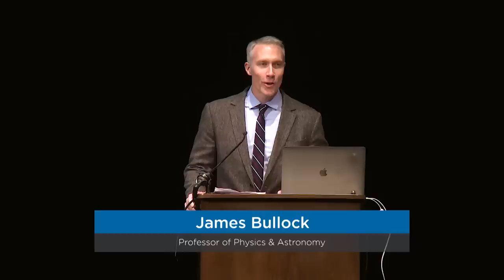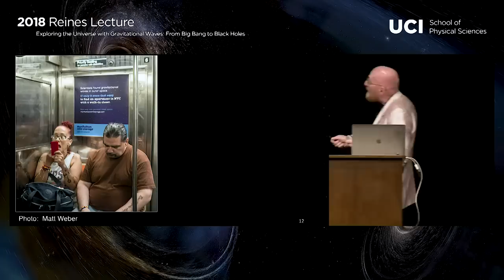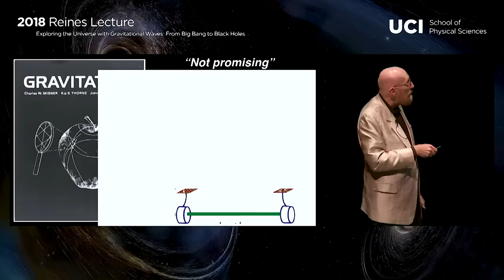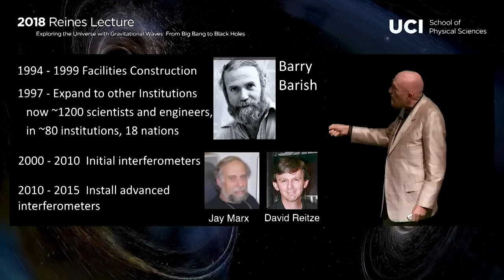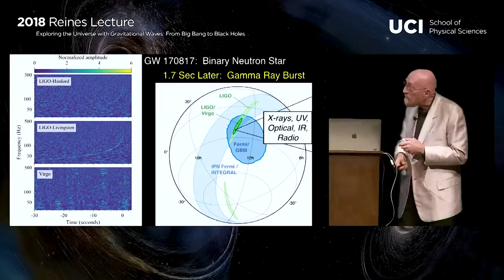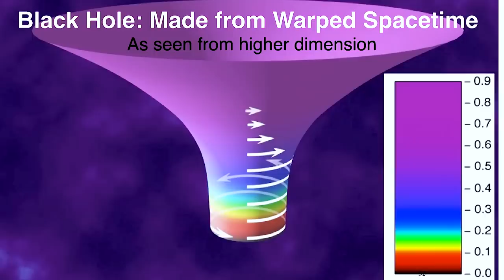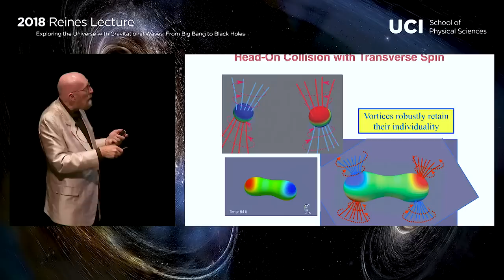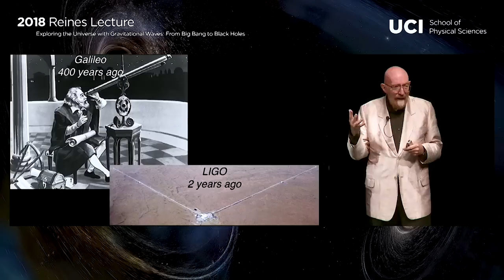2018 Reines Lecture: Exploring the Universe with Gravitational Waves by Kip Thorne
The 2018 Reines Lecture was presented by Kip Thorne, winner of the 2017 Nobel Prize in Physics for the detection of gravitational waves.  The discovery, part of the LIGO experiment, validated Albert Einstein’s longstanding prediction that during cataclysmic events the fabric of spacetime can be stretched, sending gravitational tremors across the universe.  Thorne is a graduate of Caltech and Princeton University. His research has focused on Einstein’s general theory of relativity and on astrophysics, and he is co-founder of the LIGO Project.  Among his many distinctions, Thorne has been awarded the Albert Einstein Medal, the UNESCO Niels Bohr Gold Medal, the Common Wealth Award for Science, and was named California Scientists of the Year.  He was elected to the American Academy of Arts and Sciences, the National Academy of Sciences, and the Russian Academy of Sciences.  In addition to his renowned scientific research in theoretical physics, he is involved in writing and movie production. Most notably, he worked on Christopher Nolan’s film Interstellar.

Exploring the Universe with Gravitational Waves: From the Big Bang to Black Holes

There are two types of waves that can propagate across the universe: electromagnetic waves and gravitational waves. Galileo initiated electromagnetic astronomy 400 years ago by pointing a telescope at the sky and discovering the moons of Jupiter. LIGO recently initiated gravitational astronomy by observing gravitational waves from colliding black holes. Thorne will describe this discovery, the 50 year effort that led to it, and the rich explorations that lie ahead.

The Reines Lecture Series honors Frederick Reines, UCI’s Founding Dean of Physical Sciences and co-recipient of the 1995 Nobel Prize for discovering the neutrino.